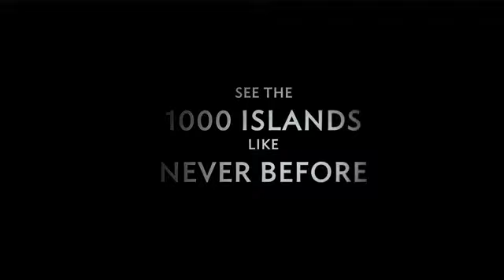1000 Islands Heli Tours Promo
for more information! Video produced by Vantage Point Media House